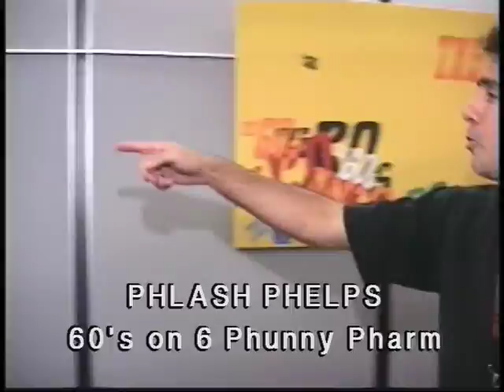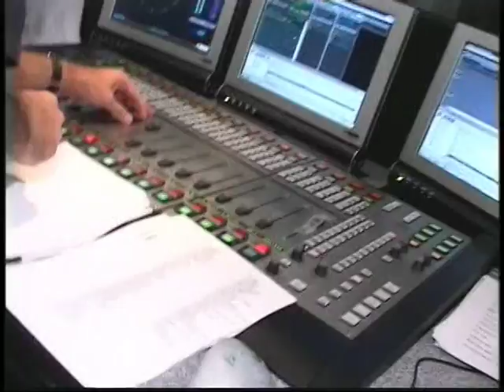XM Satellite Radio 60's on 6 with Phlash Phelps 2003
Phlash Phelps phrom Art Vuolo Video as seen on XM Satellite Radio 60's on 6 in November 2003 celebrating 1 million subscribers.  Special appearance by 50's on 5's Pat Clarke (later to the 60's on 6)